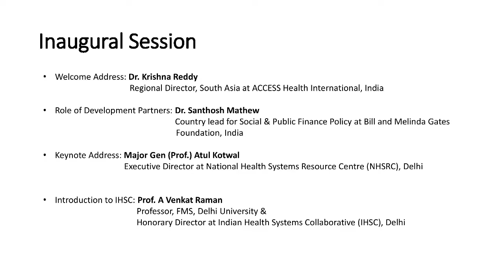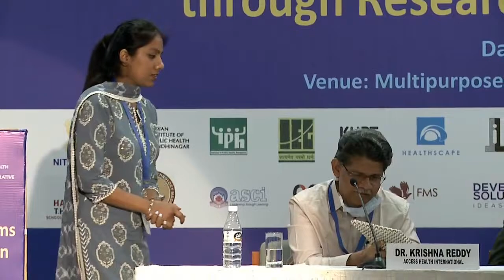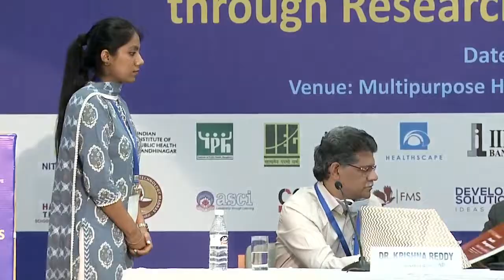Inaugural session | Strengthening Health Systems Through Research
The inaugural session started with Dr Krishna Reddy’s welcome address setting the context of the consultation. Then, Prof A Venkat Raman (Hon. Director IHSC) gave an introduction to IHSC detailing the past and present engagements of IHSC. After that Dr Santhosh Mathew of the Bill and Melinda Gates Foundation (BMGF) shared his thoughts on the role of donor partners in strengthening the health system and also congratulated IHSC on undertaking commendable work for furthering the agenda of health system strengthening. Thereafter, Maj Gen (Prof) Atul Kotwal, Executive Director of National Health Systems Resource Centre (NHSRC) in his keynote address shared his views on the need for strengthening health systems research in India. To conclude the inaugural session, the special issue on health systems strengthening published in the Journal of Health Management (SAGE Publications) was released by these eminent leaders.